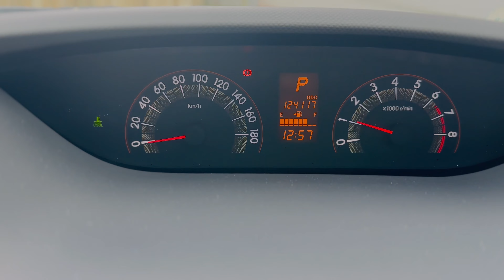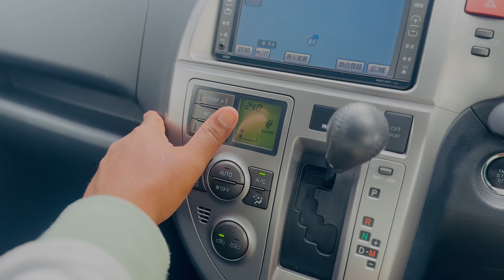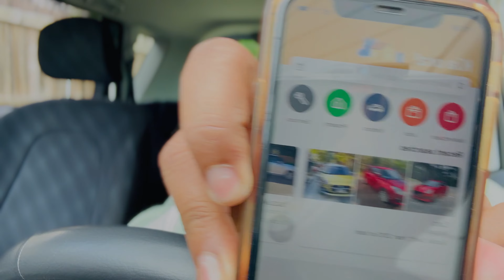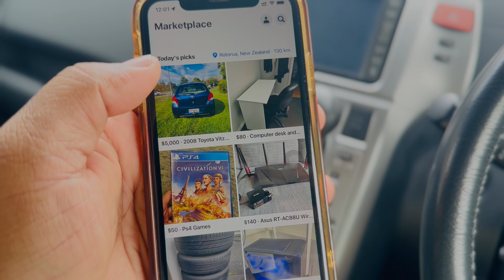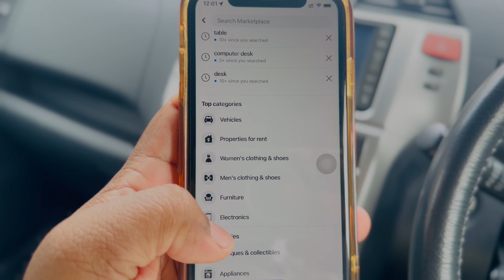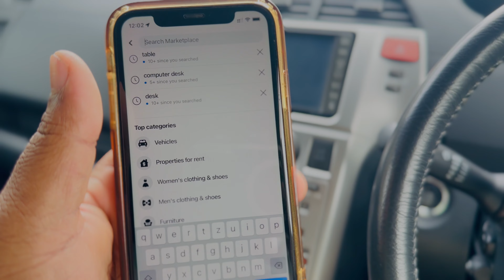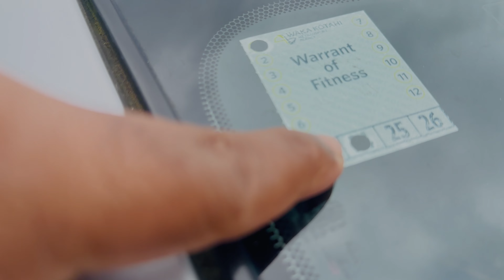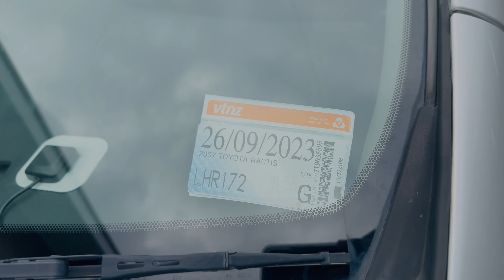My first car | Toyota Ractis | $5400 | Rotorua | New Zealand | Mevan's Diary | Vlog #14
නවසීලන්තේ අපේ ජීවිත ගෙවෙන විදිය දැනගන්න, මාත් එක්ක ලස්සන තැන් බලන්න යන්න ඔයාලත් කැමතියිද😊එහෙනම් අලුතෙන් වීඩියෝ එකක් දාපු ගමන් බලන්න චැනල් එක subscribe කරල බෙල් අයිකන් එකත් ක්ලික් කරල නොටිෆොකේෂන් ඔන් කරල තියාගන්ඩෝ🤗❤️

Thank you so much for all of your love and support. We really love you guys and your support means a lot to us❤️

🎥 Equipment I phone 14 promax